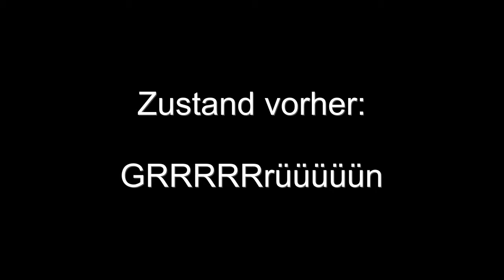70er Jahre Bad-Renovierung 2013 - 1970th bathroom facelift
70er Jahre Bad-Renovierung 2013 - vorher und nachher
Von häßlich nach annehmbar :)